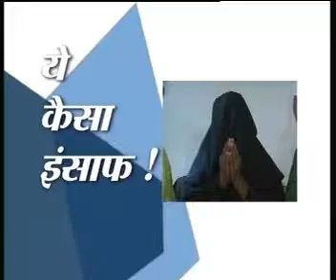Shazia Ilmi Imrana 8